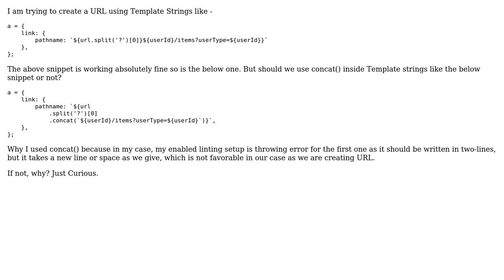Can we use JS concat() inside Template literals (Template strings)?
With thanks & praise to God, and with thanks to the many people who have made this project possible! | Content (except music & images) licensed under CC BY-SA | Music | Images & others | With thanks to user T.J. Crowder user aakanksha_02 and the Stack Exchange Network Trademarks are property of their respective owners. You are responsible for your own actions.